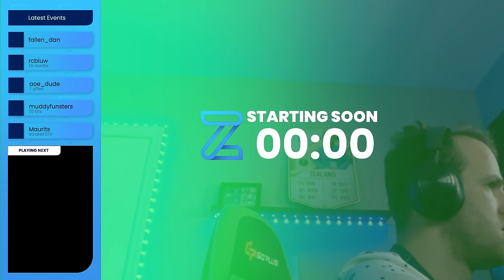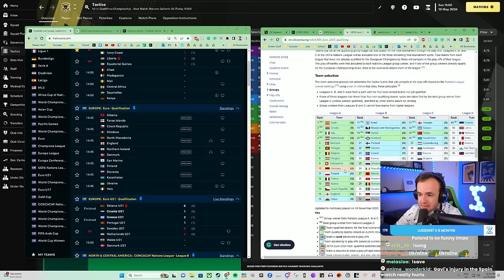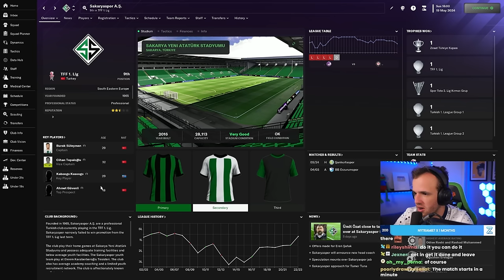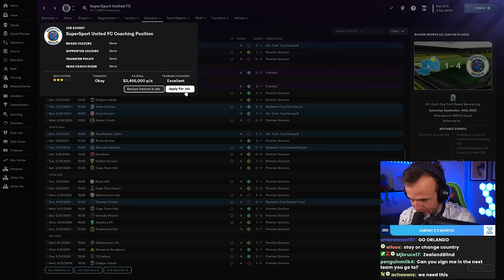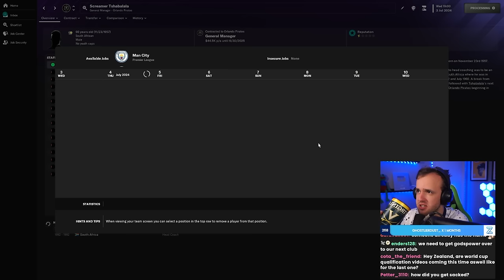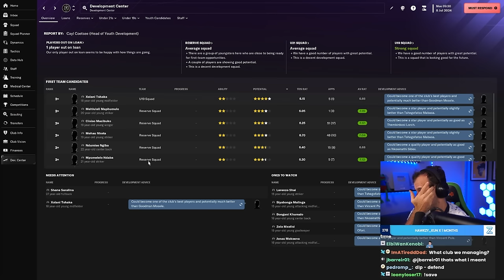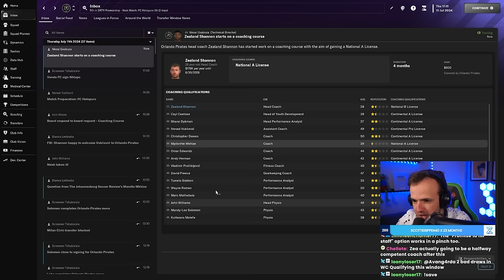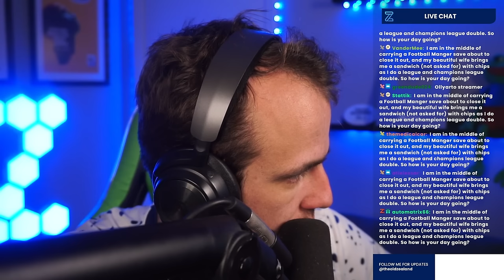Time For A New Job? (Full Stream)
Streamed Monday, November 20th, 2023 -- Is it time to move on?

Much Love,
FM Senpai